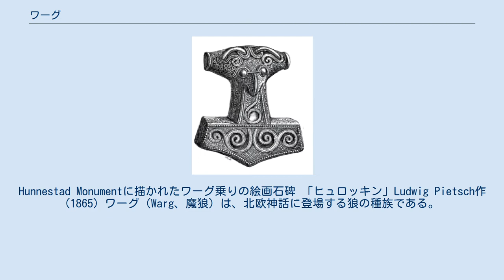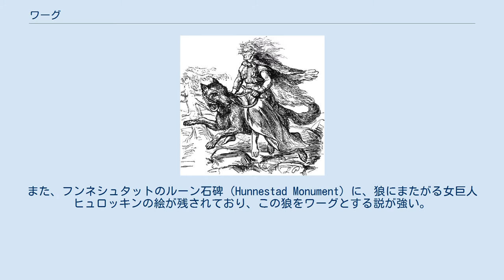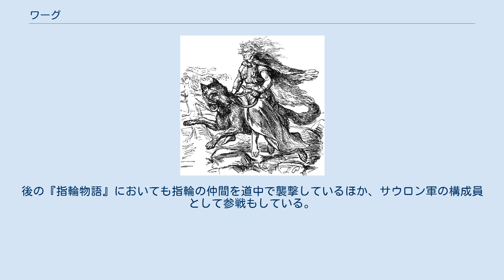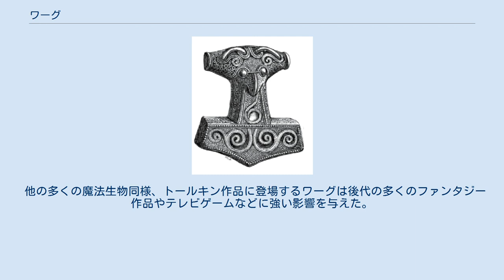ワーグ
Hunnestad Monumentに描かれたワーグ乗りの絵画石碑 「ヒュロッキン」Ludwig Pietsch作 (1865) ワーグ（Warg、魔狼）は、北欧神話に登場する狼の種族である。
またはファンタジー作家J・R・R・トールキンの作品世界中つ国に棲息する、狼のような生き物である。
 初代冥王モルゴスの被造物であるということ以外は、その出自については不明な部分が多い。
第一紀に猛威を振るった巨狼や他の狼との因果関係も不明瞭だが、巨狼族よりは神性が薄く体躯も小さいと思われる。
見た目については、原作ではあまり詳細が描かれておらず、とくに初期の絵画では大型の凶暴な狼として描かれることもある。
後の作品群での描写は後述する。
ワーグ以外の、諸言語における他の呼び方は判明していない。
 北欧神話における架空の狼の種族、ワーグ（WargまたはVargrやVarg）を基に創造された。
古期スカンジナビア語に見られるVarg（オオカミの意）が発生源と言われ、Wargという単語には「巨大な狼」という意味がある。
特に魔神狼フェンリルとその子らのスコルとハティを指すと言われる。
古叙事詩『ベーオウルフ』には、人食いの怪物グレンデルの母を古英語でGrund-wyrgen、すなわちWarg of the depthsと指す表現がある。
また、フンネシュタットのルーン石碑（Hunnestad Monument）に、狼にまたがる女巨人ヒュロッキンの絵が残されており、この狼をワーグとする説が強い。
 他の多くの魔法種族に見られるように、第一紀の巨狼族よりも神性は薄いが、超自然的な生態はいくつか確認されている。
 粗暴な見た目とは裏腹に高い知性を備え、社会性を持つ。
独自の言語を話し、同族のほかオークとも会話が可能。
戦闘ではオークを背に乗せ騎乗としての活躍が多いが、これはワーグ側がオーク達と正当な契約の上に騎乗を許しているのであり、決して両者に上下関係や使役が存在するわけではない。
機嫌を損ねればオークをも襲うとも言われる。
 その他、倒された後の遺骸が次の日には不思議に消失するなどの特徴がみられる。
 原著での初登場は『ホビットの冒険』の荒地のくに（ロヴァニオン）であり、「五軍の合戦」において存在を確認できる。
後の『指輪物語』においても指輪の仲間を道中で襲撃しているほか、サウロン軍の構成員として参戦もしている。
 他の多くの魔法生物同様、トールキン作品に登場するワーグは後代の多くのファンタジー作品やテレビゲームなどに強い影響を与えた。
 いずれにせよ共通するのは、野蛮で不潔感を漂わせる、悪魔のようなイヌ科の巨大な猛獣であるという点である。
また両作品とも、たとえば大鷲がそうであるように、原著に見られる言葉を話す描写もない。